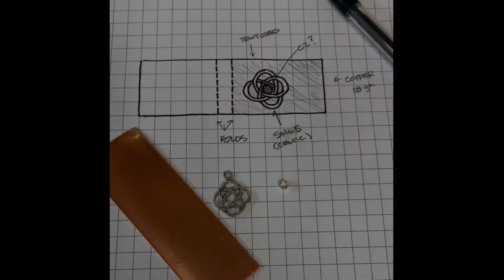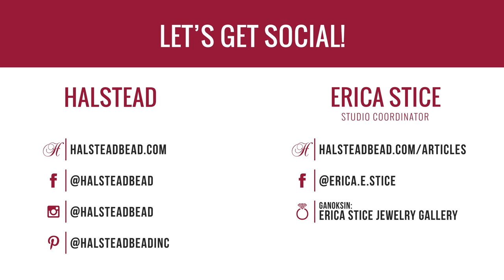How to Make a Money Clip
Watch Erica's quick tutorial to make a money clip. This money clip is made with copper sheet, a sterling silver charm, sterling silver beaded wire and a CZ in a sterling silver tube setting.